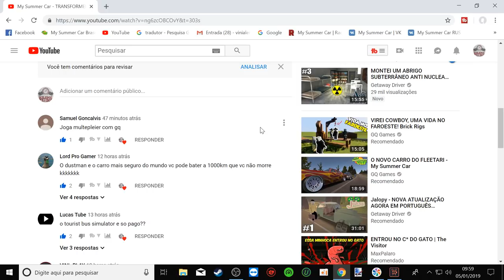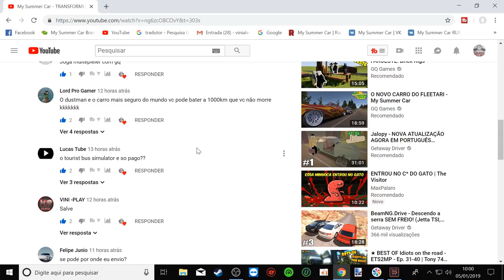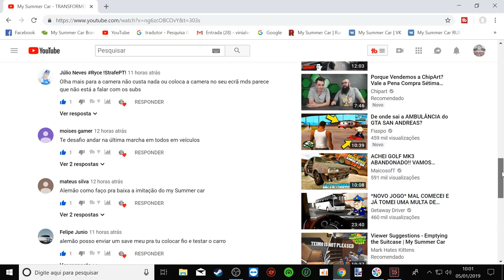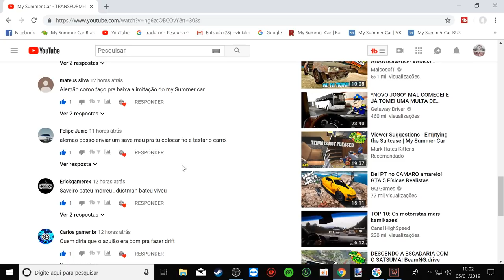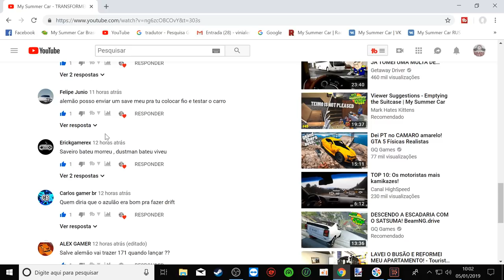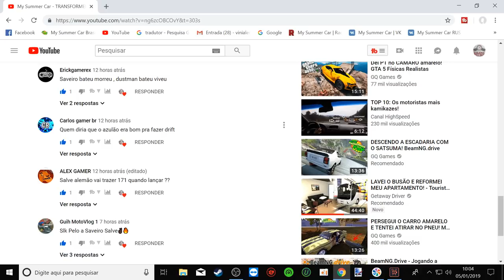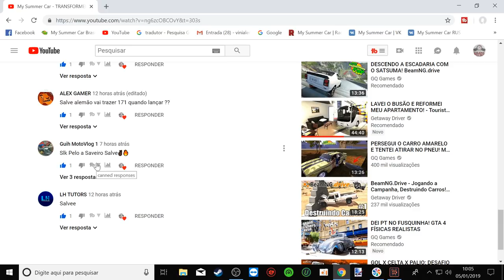My Summer Car - Comprei outro jogo de roda pra saveiro não ficar igual o Dustman!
➨ OS INSANOS

CANAIS PARCEIROS